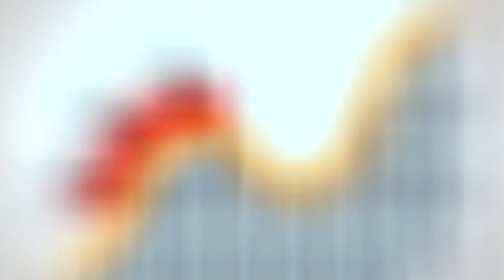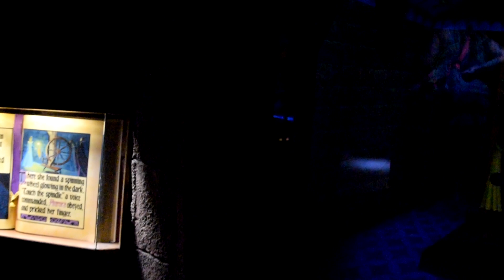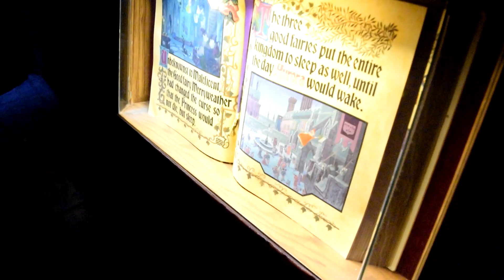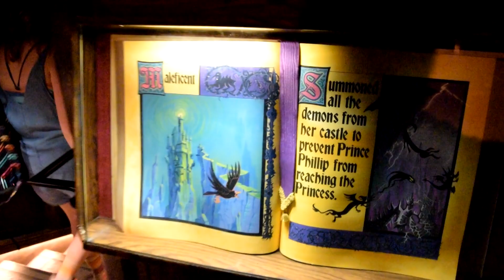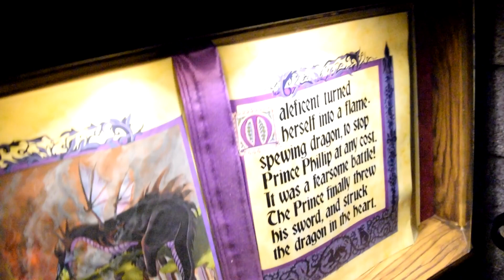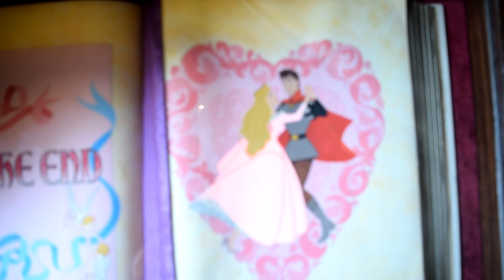O que tem dentro do Castelo da Bela Adormecida - Sleeping Beauty - Disneyland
Vocês já viram em outro vídeo o que tem por dentro do Castelo da Cinderela, no parque Magic Kingdom, em Orlando. Mas hoje, vocês vão ver o que tem dentro do outro Castelo, o mais antigo, o primeiro, o único que o próprio Walt Disney também visitou, o Castelo da Bela Adormecida, no parque Disneyland, na California. :)